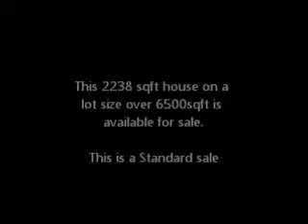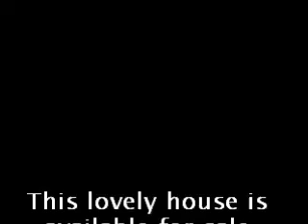3 bed house for sale in Eastvale